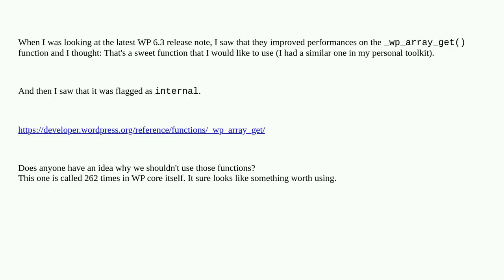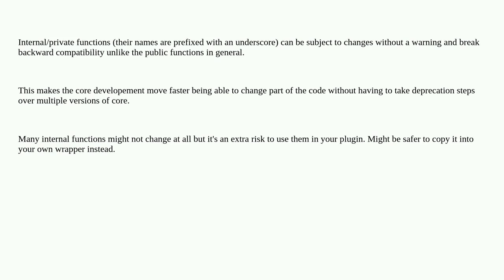Wordpress: WordPress internal functions : why not use them?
WordPress internal functions : why not use them?

A special thanks goes out to the awesome community

  functions core